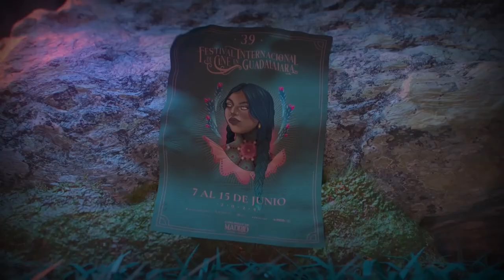FICG 39.10 - Despierta Mamá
Seguimos con nuestra cobertura del FICG 39 y tenemos comentarios sobre una proyección especial de la cinta panameña Despierta, Mamá.

La cinta escrita, dirigida, producida y estelarizada por Arianne Benedetti es... peculiar.  La historia (registrada como thriller según el catálogo del festival) nos habla de una niña desaparecida en un pueblo pequeño en medio de la montaña. La madre desesperada la búsca mientras distintos secretos salen a la luz.

La primicia nos habla de un tema serio, uno muy explorado por el cine nacional, por lo cual me interesaba ver esta ficción con una sensibilidad distinta. Cual va siendo mi sorpresa al encontrar resultados tan dispares entre temática, propósito y resultado.

El personaje interpretado por la misma Arianne es una chef respetada que por razones no explicadas se retira de la ciudad para vivir en una pequeño poblado, alejado de grandes ciudades, en donde está con su hija. Entre la presentación y la acción detonante (la desaparición de la hija), vemos distintos elementos que en teoría ayudarían a tener una historia interesante con distintos matices. Desafortunadamente la integración o incluso secuencia lógica no está presente y tenemos detalles tan cuestionables como que la actriz se encuentra con un amigo de la infancia con el que tuvo su crush, para así de la nada casarse (seguro ya sabrán quien es el padre de la niña perdida), formar una vida, y cuando se revela que el reaparecido JP tuvo cáncer, la mayor preocupación de nuestro ilógico protagonista es reclamarle ya que ¿cómo se atreve a tener cáncer y traerle esta gran pena a ella y a su hija? Claro, segurito fue por decisión propia y para joderle la existencia.

Al ver estos elementos decidí apagar mi cerebro ya que el guión carece de lógica en muchos detalles y se vuelve más emocional. Desafortunadamente esto no justifica cuesiones como que, en un tema tan serio como la búsqueda de una niña desaparecida, el jefe de policía tenga la personalidad del Jefe Gorgori de los Simpson, mostrando gran ineptitud, y que incluso en diálogos dice que lo tratan como punching bag. Esto hace que en lugar de thriller o drama, la cinta parezca más comedia involuntaria, y el hecho de que tiene manejos melodramáticos hace que la aparición inoportuna de la música en lugar de agregar impacto, nos lleve a manejos más cercanos de la parodia de telenovela, a pesar de que a nivel imágen, se cuenta con seriedad y cuidado.

A esto podemos continuar con que todos los personajes masculinos están desdibujados, siendo inútiles en su mayoría, causan pesares (es que en serio, ¿cómo se atreve uno a tener una enfermedad mortal solo para joderle la vida a alguien?), o ta vez sirvan para tener un poco de redención a pesar de haberse mostrado como posibles culpables de un crimen, lo cual sería interesante si no es porque se muestra caricturizado.

El mal manejo de tono definitivamente va en detrimento de una producción que tiene puntos positivos,  pero que refuerza un poco el punto de que cuando uno está tan cerca de la obra (escribiendo, dirigiendo, produciendo o interpretando), se necesitaría un contrapeso para cuestionar decisiones que debieron ser revisadas en tratamientos de guión.

Confieso que no vi completa la cinta, por lo cual si en el mero final, después de la resolución de si se encuentra o no a la niña perdida, resulta que la famosa mamá del título estaba en coma y despierta, y por lo cual todo fue un sueño, lo cual justificaría el terrible manejo de personajes al acercarlos más a la caricatura que a algo creíble, termina por justificar el manejo, pues ya me lo perdí. Aunque así fuera, eso para nada justifica el manejo de una historia que merecía un desarrollo mejor.